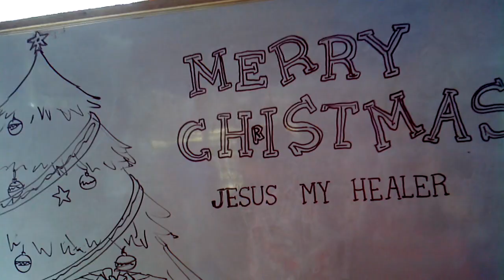JESUS MY HEALER BOHOL CHAPTER 2016